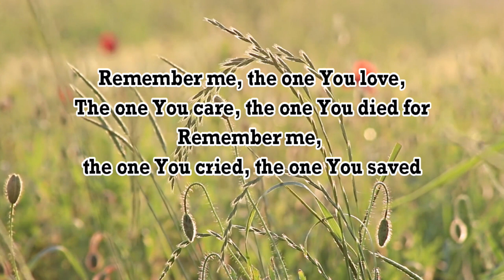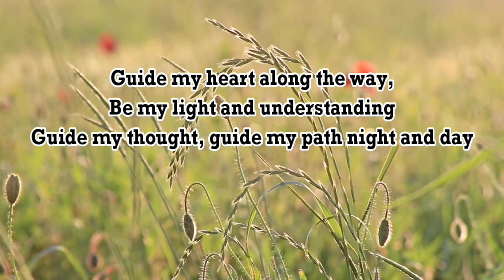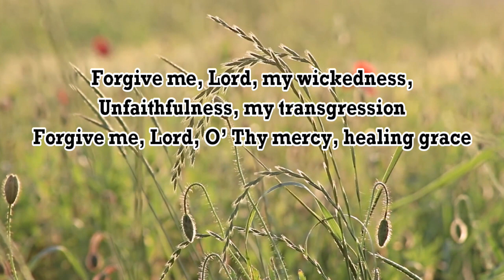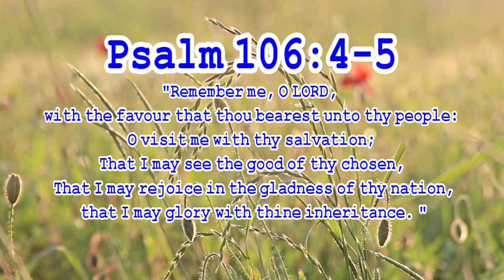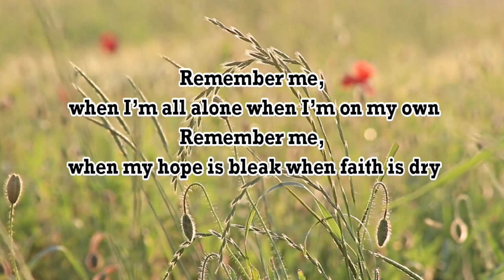"REMEMBER ME" Gospel Music by lifebreakthrough